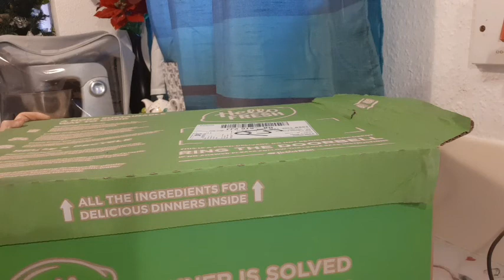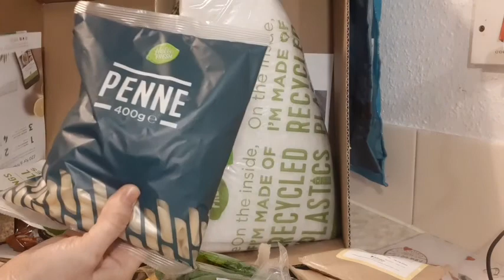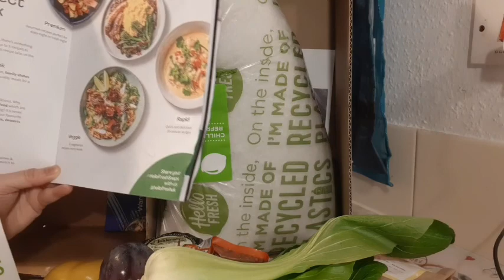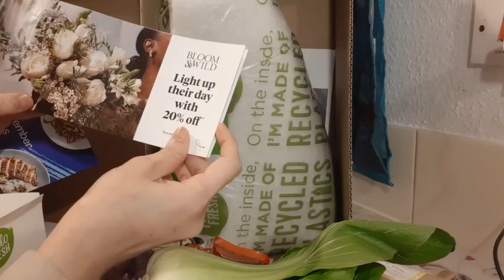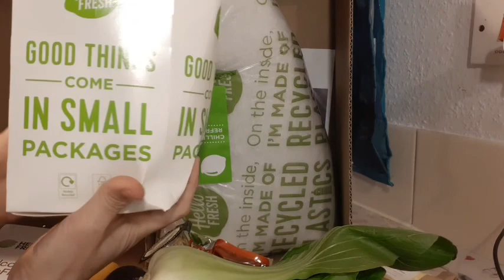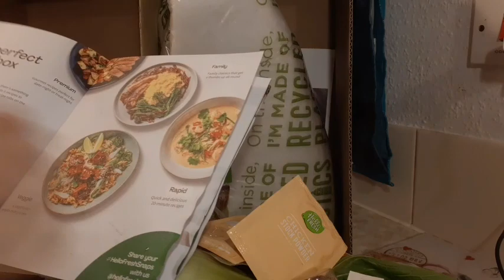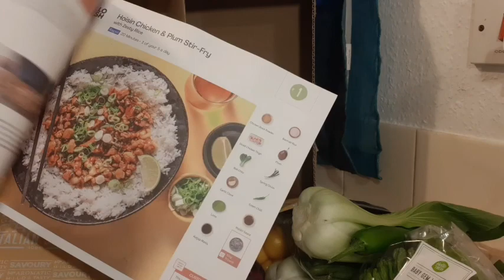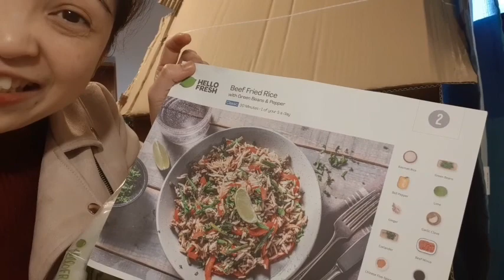UNBOXING HELLO FRESH UK FOOD BOX..IS IT WORTH IT?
Is it worth it clicking ads when you are watching Youtube videos?
This is just a review as an online consumer. .. not sponsored.